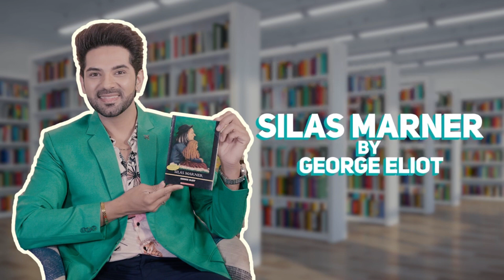Silas Marner by George Eliot | Book Review in Hindi | Let's Get Reading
Reading is an acquired skill necessary for all aspects of life. There are many ways to develop your intellect, but none is as effective as reading. In this new series, 'Let's Get Reading,' our host Ankit Bathla shares his thoughts on one of his favourite books, Silas Marner, by George Eliot.